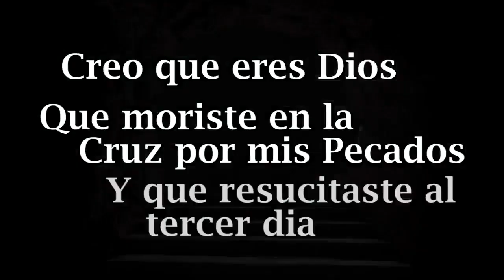TEMA:¿Y TU QUE LE PEDIRIAS A DIOS? /PASTOR: OSCAR ARGUETA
EN VIVO/ CULTO DOMINICAL 5:00PM

TEMA:¿Y TU QUE LE PEDIRIAS A DIOS?

TEXTO: 2 CRONICAS 1:7

PASTOR: OSCAR ARGUETA